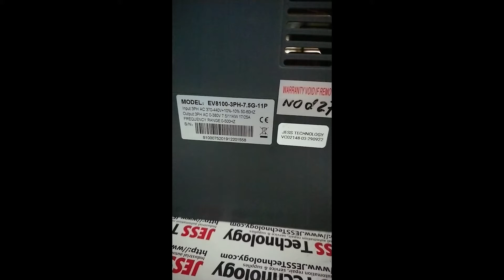Repair Danvco Inverter EV8100-3PH-7.5G-11P | No Power | Jess Technology Malaysia